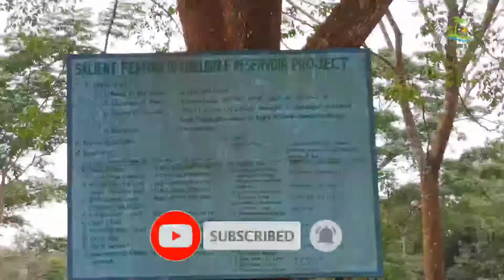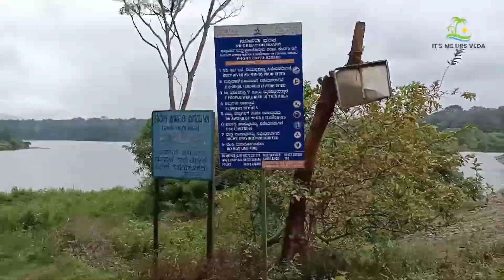Chiklihole Dam Coorg - Beautiful place to visit and for photoshoot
Unboxing Boat airdopes 441pro